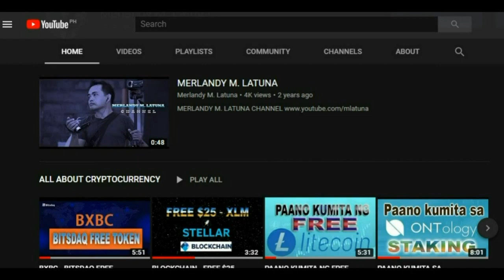DEBUT SONG COLLECTION (Part-3)